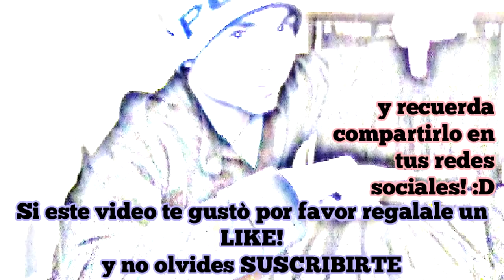Las 30 cabelleras más famosas de la Cultura Pop ¿Las reconoces todas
uestros personajes favoritos de las series de TV y películas, a menudo son recordados por la forma en la que lucen.

Los atuendos que usan, los carros que conducen, las armas que disparan y por sobretodo, el peinado que tienen.

A continuación, te presentamos 30 cabelleras de personajes famosos que de seguro reconocerás al instante, sin necesidad de sus nombres.